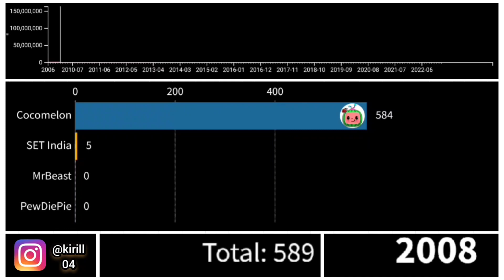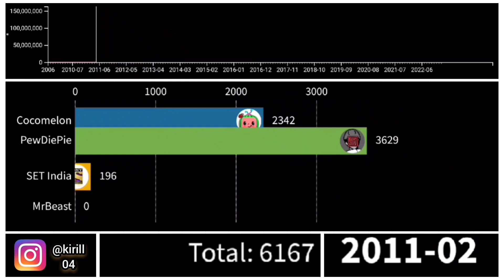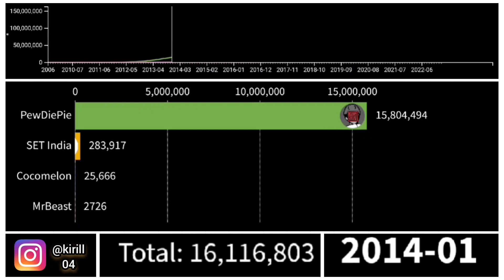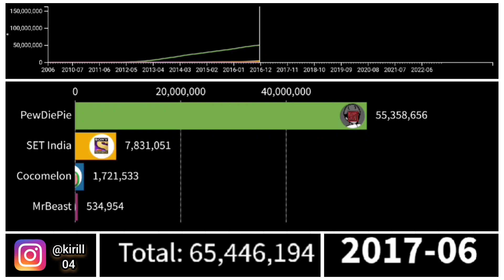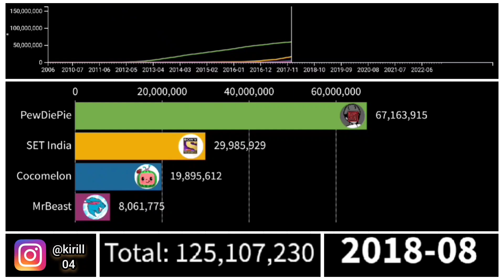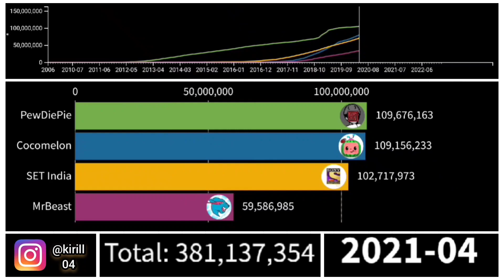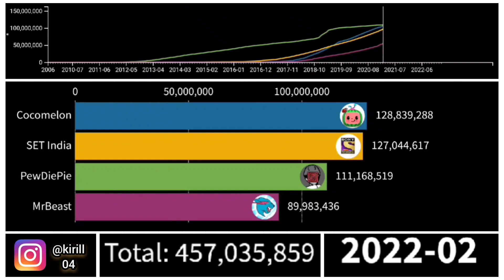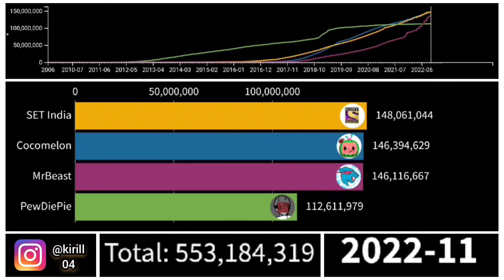MrBeast Vs PewDiePie Vs SET India Vs Cocomelon - Subscriber Count History (2006-2023)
The complete subscriber history between MrBeast Vs PewDiePie Vs SET India Vs Cocomelon from 2006 to 2023. Hope you gonna like it :D

Any question or idea you have for a new video just put it in the comments :D

👍👎 Like this video if you like it, dislike it if you dislike it.